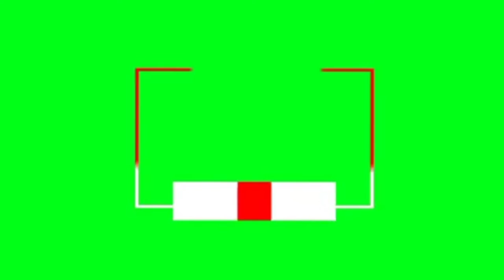SUBSCRIBE AND LIKE GREEN SCREEN ANIMATION | SUBSCRIBE BUTTON NO COPYRIGHT